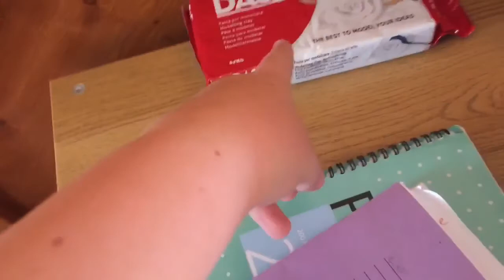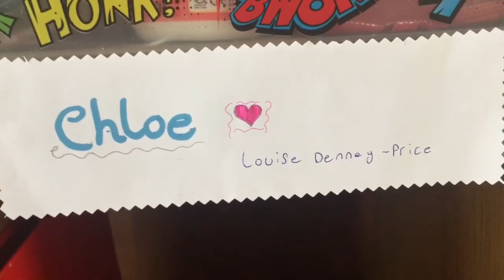Day in my life !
I am trying my best to be active and have a lot fun videos I’m eating to upload and film k hope you enjoy and make sure to like subscribe share and turn on notifications!❤️